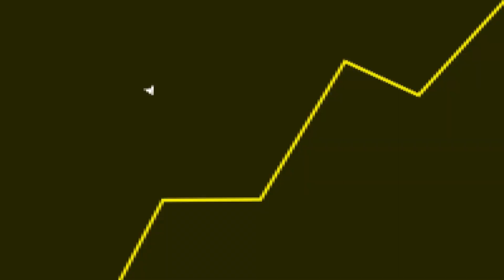DIA TRISTE para ser BRASILEIRO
Fala galera! No vídeo de hoje teremos um corte comentando sobre uma promoção do martelo do Thor.